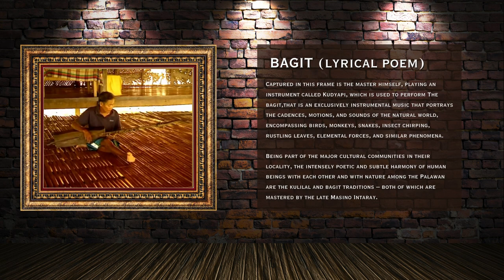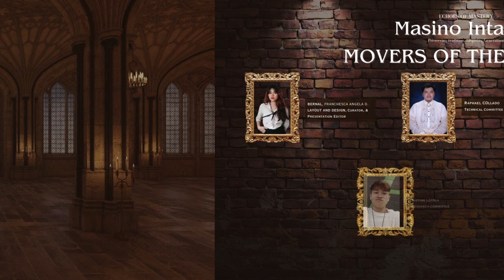ECHOES OF MASTERY: Masino Intaray - Preserving Tradition, Inspiring Generations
𝐈𝐧𝐭𝐫𝐨𝐝𝐮𝐜𝐢𝐧𝐠: 𝐌𝐀𝐒𝐈𝐍𝐎— 𝐀 𝐦𝐚𝐬𝐭𝐞𝐫 𝐨𝐟 𝐁𝐚𝐬𝐚𝐥, 𝐊𝐮𝐥𝐢𝐥𝐚𝐥, 𝐚𝐧𝐝 𝐁𝐚𝐠𝐢𝐭

Embark on a journey through the vibrant culture of Palawan, Philippines, as we delve into the mastery of 𝙈𝙖𝙨𝙞𝙣𝙤 𝙄𝙣𝙩𝙖𝙧𝙖𝙮, a revered artisan and recipient of the prestigious Gawad Manlilikha ng Bayan award.

Born in the heart of Makagwa valley, nestled at the foot of Mantalingayan mountain, Masino is not only a gifted poet, bard artist, and musician, but also a guardian of cultural heritage. From the resonating tones of the aroding to the haunting melodies of the babarak, Masino's repertoire extends far beyond mere instruments.

Masino and his ensemble represent the pinnacle of traditional artistry, embodying the rich tapestry of Palawan's cultural legacy.

Together, let us preserve the symphony of our heritage, ensuring that the music of our past continues to resonate in the hearts and minds of future generations. For in safeguarding our cultural legacy, we not only preserve our history but also enrich the melody of our shared future.

𝐌𝐚𝐛𝐮𝐡𝐚𝐲 𝐚𝐧𝐠 𝐭𝐚𝐭𝐚𝐤 𝐏𝐢𝐧𝐨𝐲! 🇵🇭✨